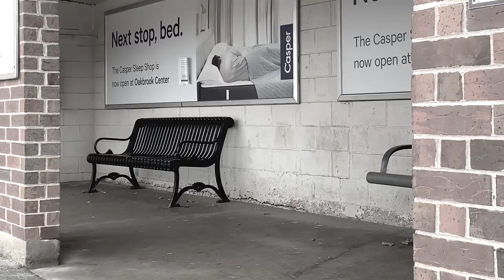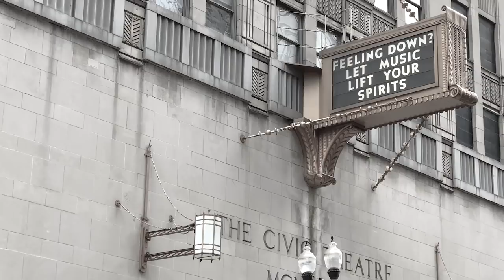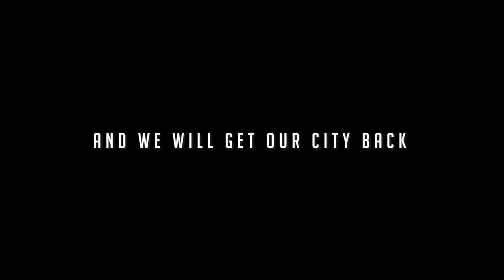Silence: Chicago in the age of COVID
A look at The Loop during the coronavirus pandemic.

You have permission to use and distribute this video with attribution to Illinois Policy.